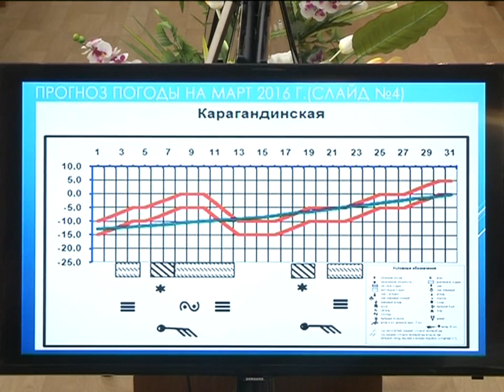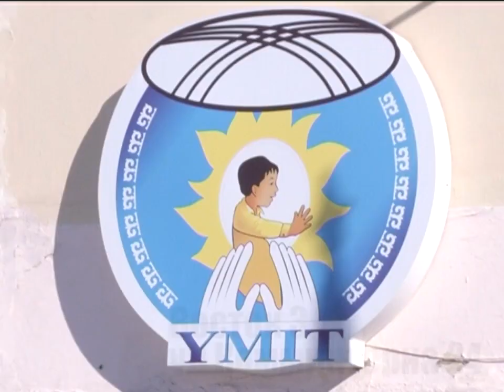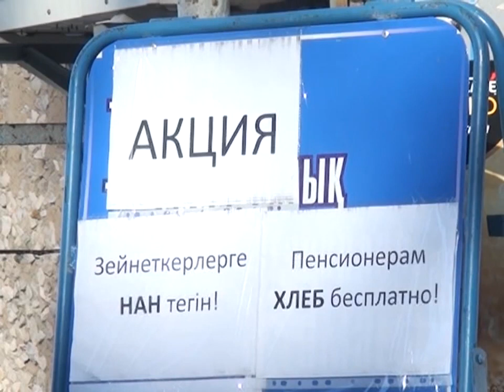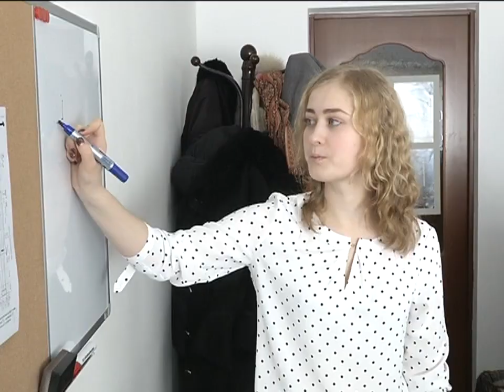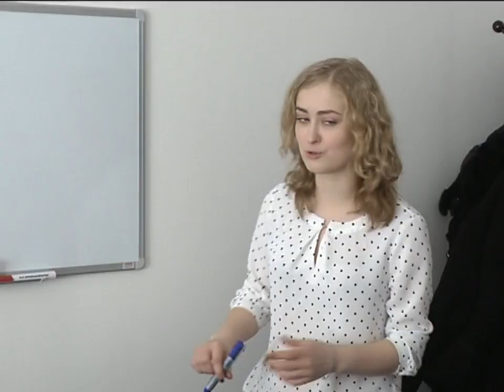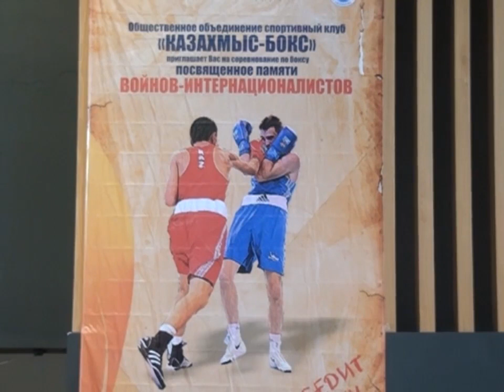22/02/2016 - Новости канала Первый Карагандинский